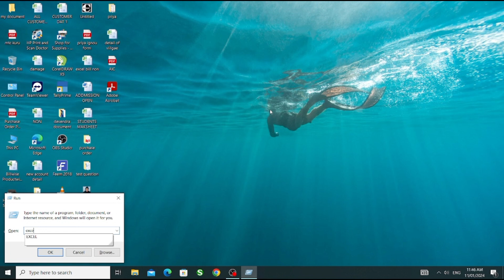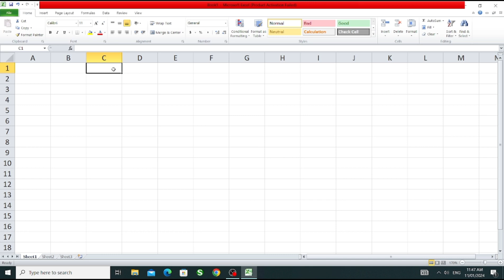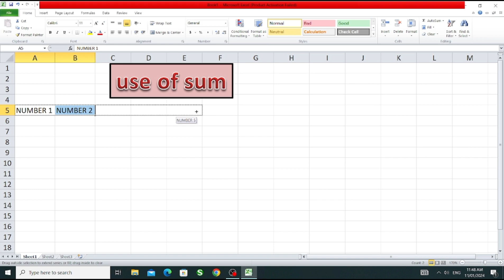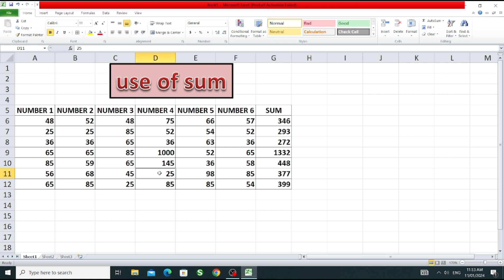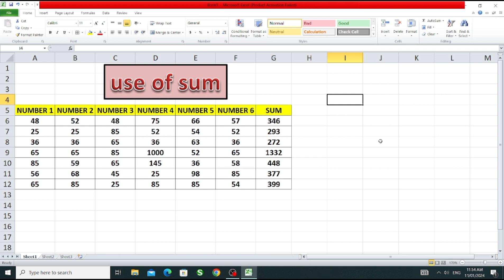Excel Me Total Kaise Kare।। How To Calculate Number In Excel By Sum Formula ।।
हैलो दोस्तों मैंने आप सभी को इस वीडियो में बताया है आप सभी कैसे एक्सेल में संख्याओं को कैसे जोड़ेंगे। आशा करते हैं वीडियो पसंद आया होगा। आप सभी को हमारा वीडियो देखने के लिए धन्यवाद।।

Your Query
How to calculate Number in excel
excel me number ko kaise jode
how to use calculate in Ms Excel
excel me sum ka use kaise karte hain
excel me add kaise kare
Ms Excel me addition ka kaam kaise kare
Ms Excel ka use kaise kare
excel me addition sikhe
Ms Excel me sum Formula ka use kare
Ms Excel short tricks
Ms Excel me excel function ka use
Microsoft Office excel use
Microsoft Office excel me sum ka use karna sikhe
Ms Excel me naya trick sikhe
Ms Excel me number ko jodna sikhe
sum ka use kaise kiya jata hai
excel me suru me kya sikhe
excel me math kaise banaye
excel me kisi sankhya ko jodne ka tarika
devendra sir pc education
sum Formula excel
excel sheet
excel shorts
calculate in excel
excel add process
microsoft excel
excel tutorial
excel tips and tricks
learn excel
ms excel
Excel function
excel functions
Excel new tricks
Excel function rank
excel rank function
how to use excel
excel me sum fornula ka istemal kaise kare
excel me kisi sankhya ko kaise jode
excel me formula wise jodna sikhe